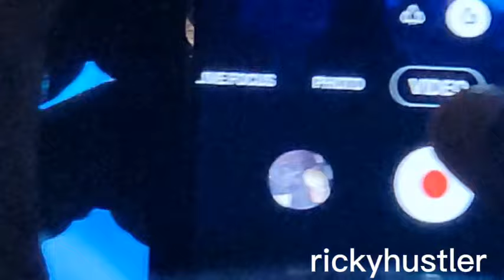Nicky jam concierto completo United palace New York city 2/5/2022